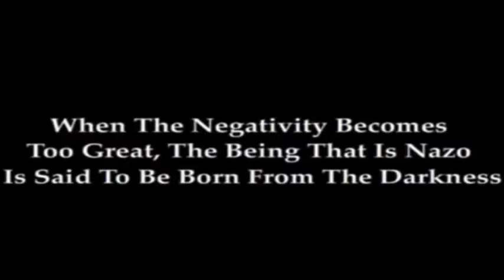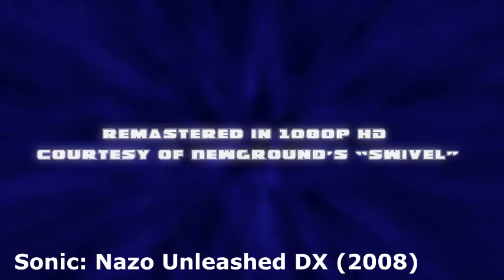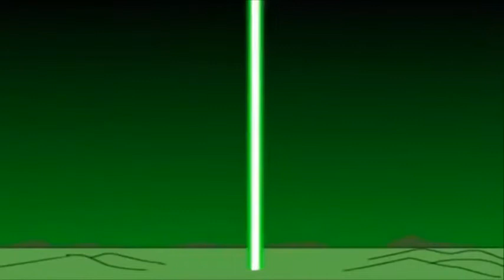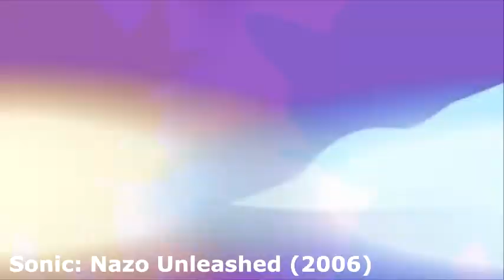Nazo Unleashed vs Nazo Unleashed DX - Scenes Comparison